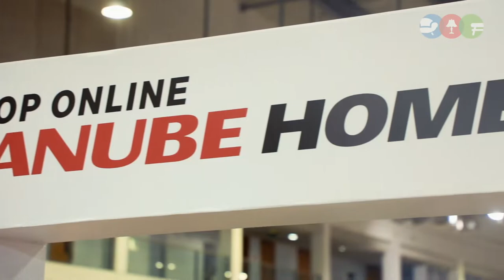Danube home At Furniture 360 Exhibition 2021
furniture 360 Exhibition
The Region’s Only Dedicated Furniture And Furnishing Exhibition.

Your one-stop-shop offering versatile & beautiful furniture and furnishings, interiors, and accessory solutions for everyday living.